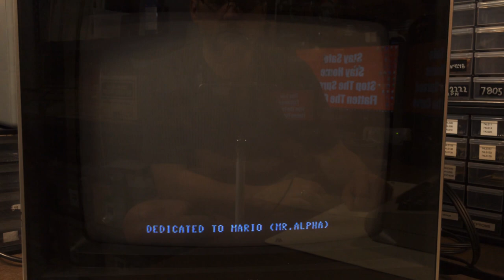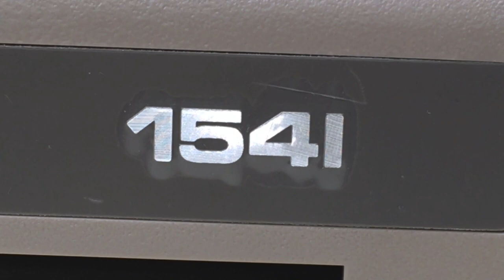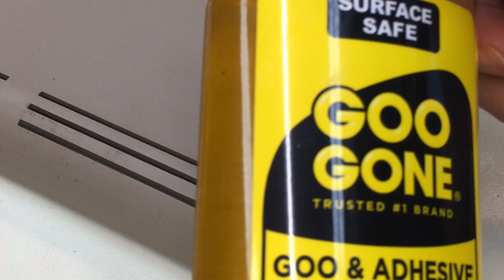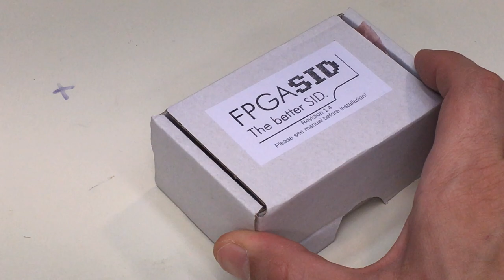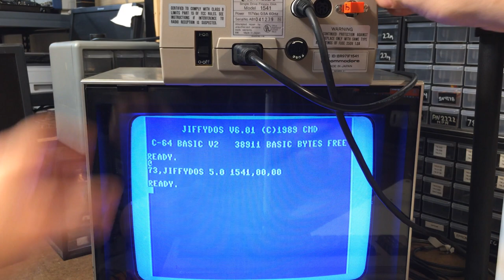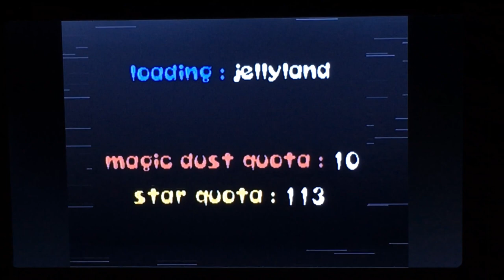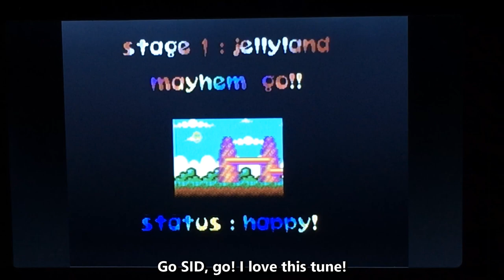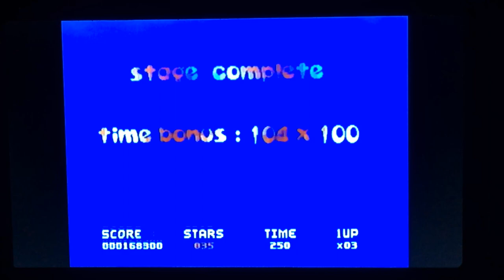Commodore 64 Complete Repair and Restore - Super Chill Restore Video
Parts
▶ EasyFlash 3

▶ Replacement Rubber Bumper Feet

▶ Reproduction Nameplate

Tools
▶ Wiha 26197 7 Piece Precision Slotted and Phillips Screwdriver Set

▶ Wiha 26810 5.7-Inch Precision Chip Lifter

▶ KSGER T12 Soldering Iron Station

▶ PIXNOR Precision Tweezers Set - 10 PCS ESD Tweezer Set

▶ Xcelite 170M General Purpose Shearcutter, Diagonal, Flush Jaw, 5" Length, 3/4" Jaw length, Blue Grip

Other things not shown in the video
▶ Commodore 64 Bare HomeBrew DEVelopment Cartridge

▶ XM1541/XE1541 PC Adapter

Schematics / Instructions
▶ Switchless JiffyDOS